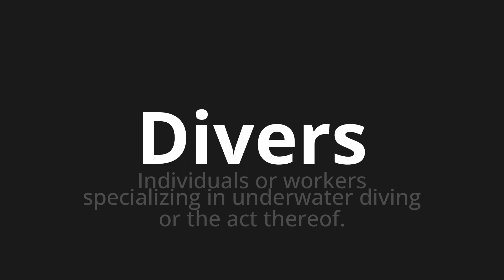How to pronounce Divers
Master the Pronunciation of 'Divers Which Mean Miscellaneous' - which means : Individuals or workers specializing in underwater diving or the act thereof. 📝 with @BaguettePronunciation 🎓🗣️ - [Your Guide to French]

Learn to pronounce 'Divers' perfectly in French with our easy and engaging tutorial by @BaguettePronunciation! 📖📽️ In this comprehensive video, we provide you with native speaker examples 🗣️👂 and phonetic breakdowns 🎵 to ensure you get the pronunciation just right.

How to say Miscellaneous in French